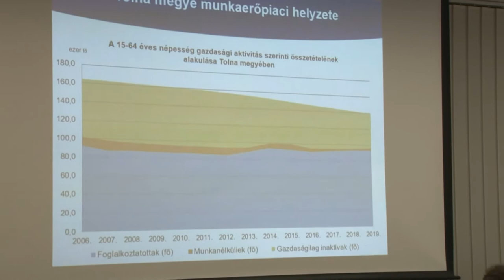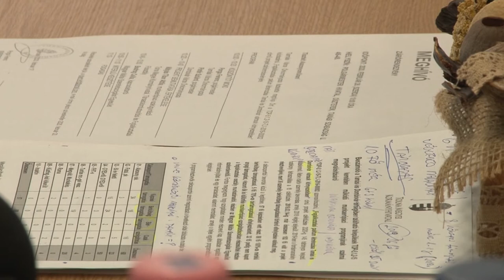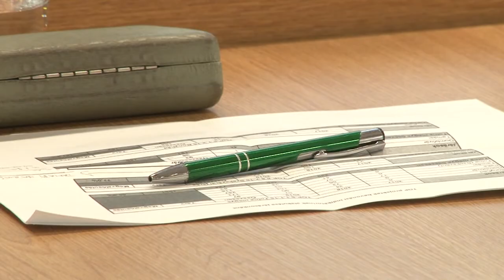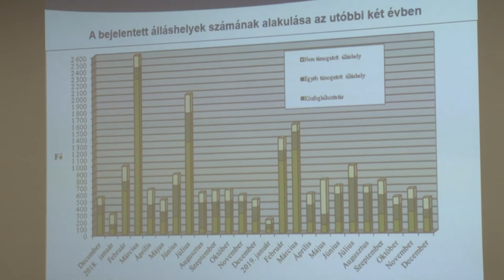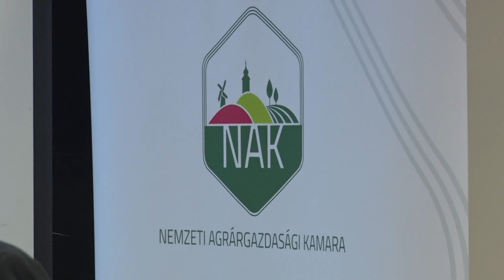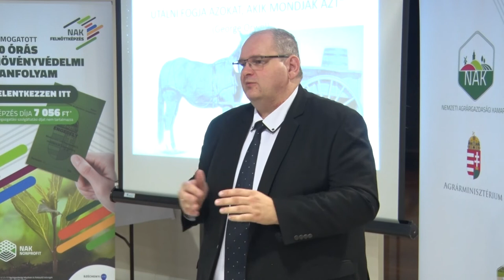Hozam gazdasági magazin 20200227